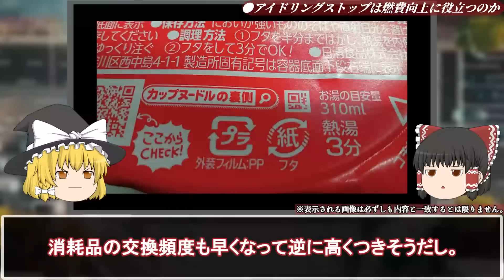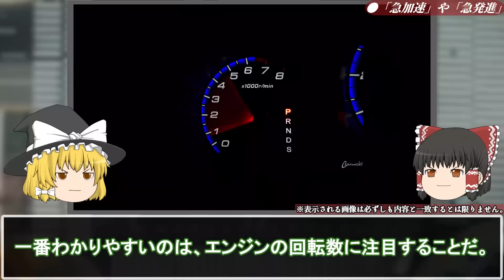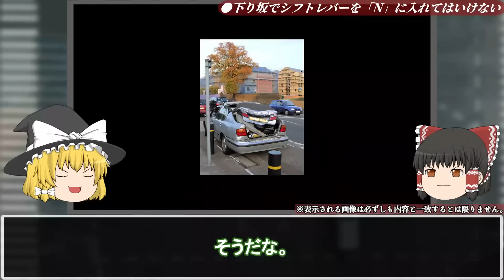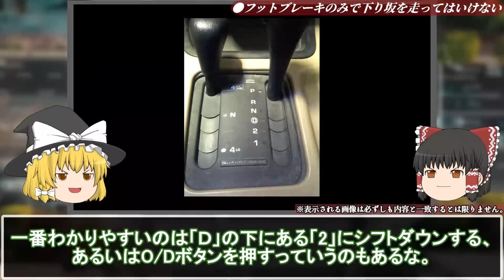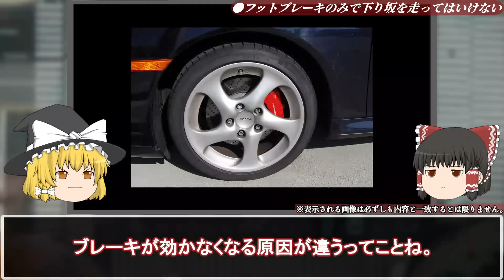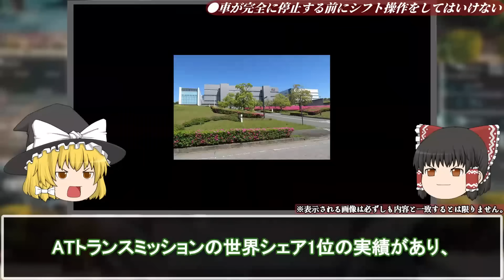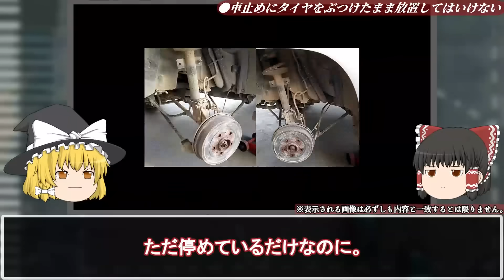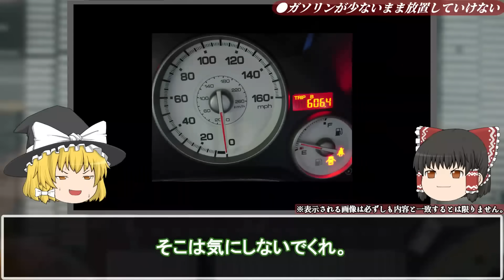数年でゴミになる！アイドリングストップを絶対にしてはいけない…知らないと絶対に後悔するAT車の故障原因を徹底解説【ゆっくり解説】ここにタイトルを入力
↓「ゆっくりモータリング」おすすめ動画↓

【最恐】悪魔の営業車と言われた公道最速のマシン！？トヨタプロボックスを解説【ゆっくり解説】

【消滅】全く売れずに消えた日本の乗用車メーカーがあった！【ゆっくり解説】